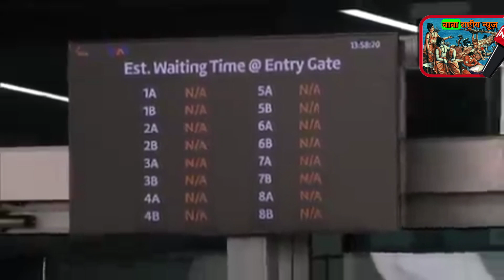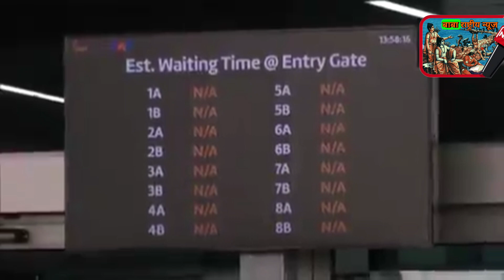बिग ब्रेकिंग माइक्रोसॉफ्ट सर्वर डाउन से दुनिया भर में हड़कंप बैंक-विमान, कंप्यूटर सब पर असर